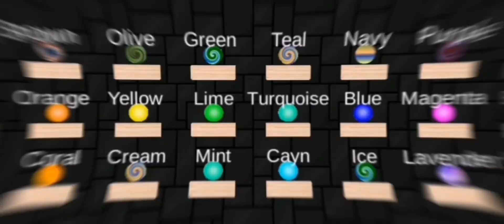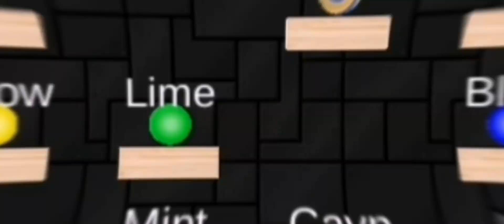EP 11: City Race (Marble run 2d)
IT'S TIME TO HEAD TO TOWN! This will be the second season of the marble race! We will have different buildings this season.
And it will be interesting who will become the champion in the second season of the marble race!